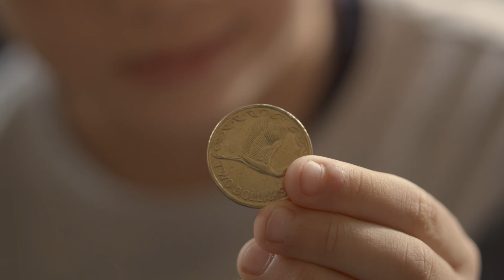The Making of Clever Kash | ASB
Make saving magic again with ASB's new cashless moneybox, Clever Kash.  An innovative moneybox, helping parents to teach their kids about pocket money and saving.